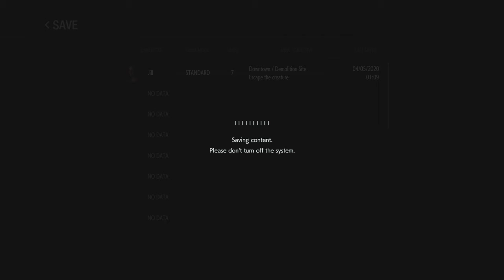Resident Evil 3 (The Quarantine Chronicles) Part 4